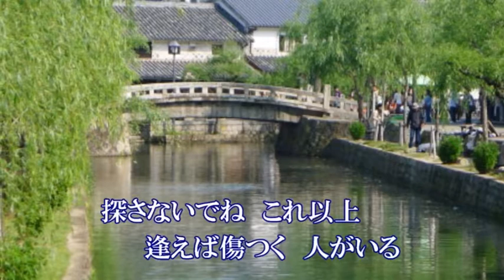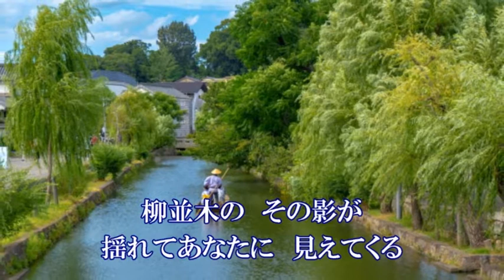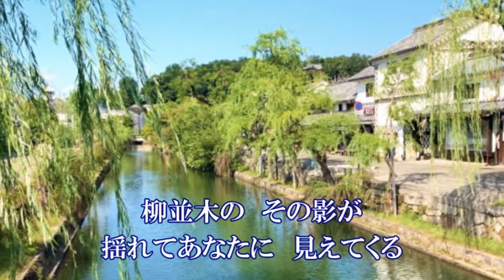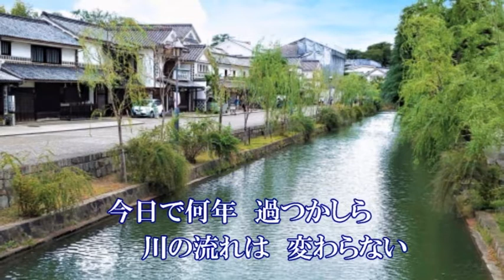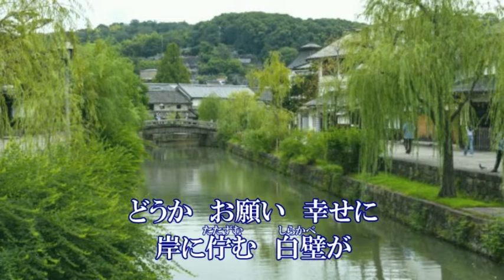倉敷川哀歌 藤原浩 ちゅう太カバー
作詞：円香乃　作曲：くにひろし
2022年10月5日発売